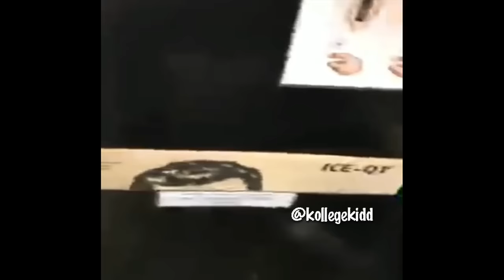21 Savage Going Crazy At The Gun Range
KollegeKidd.com is the #1 Source For Hip Hop News and Urban Edutainment